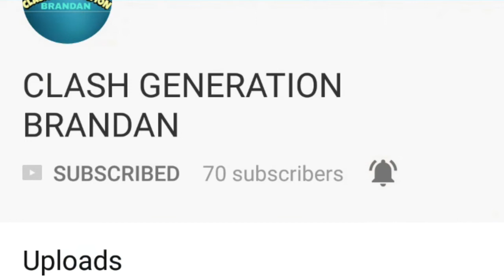LESS THEN 1H HOG EVENT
MY TAG 9QC9JR08L CLAN TAG ROPLGUUC